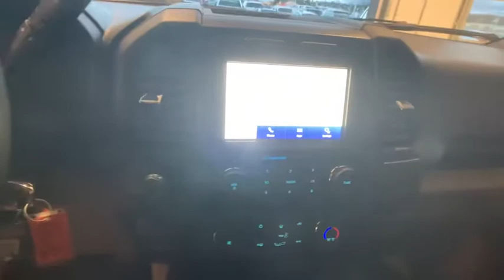2020 Ford F-150 Johnson City TN, Kingsport TN, Bristol TN, Knoxville TN, Ashville, NC 200228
Black New 2020 Ford F-150 available in Johnson City, Tennessee at Johnson City Ford. Servicing the Kingsport TN, Bristol TN, Knoxville TN, Ashville, NC area.

STREAMING MUSIC, Cruise Control, !! LIFETIME WARRANTY !!, Rear Backup Camera, Mention this advertisement to the dealer to receive the advertised price., 20 Machined-Aluminum Wheels, 4.2 Productivity Screen in Instrument Cluster, Black Platform Running Boards, Body-Color Front & Rear Bumpers, Body-Color Surround w/Black Mesh Insert Grille, Box Side Decals, Class IV Trailer Hitch Receiver, Cloth 40/Console/40 Front-Seats, Color-Coordinated Carpet w/Carpeted Floor Mats, Cruise Control, Driver/Passenger Seat Back Pocket, Electronic Locking w/3.31 Axle Ratio, Equipment Group 101A Mid, Fog Lamps, FordPass Connect 4G Wi-Fi Modem, Illuminated Entry, Manual Driver/Passenger Lumbar, MyKey, Perimeter Alarm, Power Door Locks, Power Front & Rear Windows, Power Glass Sideview Mirrors w/Black Skull Caps, Power Tailgate Lock, Pro Trailer Backup Assist, Radio: AM/FM Stereo w/6 Speakers, Rear Window Defroster, Rear Window Fixed Privacy Glass, SiriusXM Radio, STX Appearance Package, SYNC, SYNC 3, Trailer Tow Package w/101A, Unique Sport Cloth 40/20/40 Front-Seats, Variably intermittent wipers, XL Power Equipment Group, XL Sport Appearance Package. !!LIFETIME WARRANTY!! This vehicle comes with a Lifetime power-train warranty - First year's maintenance is also included!! Call for details - This vehicle won't last long! All internet pricing requires financing with Ford Motor Credit on standard rates. Low price guarantee applies to advertised price on equivalent vehicles in stock within 50 miles of Johnson City Ford. See dealer for details.brbr2020 Black Metallic Ford Super Cab F-150 XL 4WD 10-Speed Automatic 5.0L V8brbrbrEquipment Group 101A Mid (4.2 Productivity Screen in Instrument Cluster, Cruise Control, FordPass Connect 4G Wi-Fi Modem, and SYNC), STX Appearance Package (20 Machined-Aluminum Wheels, Body-Color Front & Rear Bumpers, Body-Color Surround w/Black Mesh Insert Grille, Box Side Decals, Driver/Passenger Seat Back Pocket, Fog Lamps, Manual Driver/Passenger Lumbar, Rear Window Defroster, Rear Window Fixed Privacy Glass, SYNC 3, and Unique Sport Cloth 40/20/40 Front-Seats), Trailer Tow Package w/101A (Class IV Trailer Hitch Receiver and Pro Trailer Backup Assist), XL Power Equipment Group (Illuminated Entry, MyKey, Perimeter Alarm, Power Door Locks, Power Front & Rear Windows, Power Glass Sideview Mirrors w/Black Skull Caps, and Power Tailgate Lock), XL Sport Appearance Package, Black Platform Running Boards, Cloth 40/Console/40 Front-Seats, Color-Coordinated Carpet w/Carpeted Floor Mats, Electronic Locking w/3.31 Axle Ratio, Radio: AM/FM Stereo w/6 Speakers, SiriusXM Radio, Variably intermittent wipers, 4-Wheel Disc Brakes, 6 Speakers, ABS brakes, Air Conditioning, AM/FM radio, Auto High-beam Headlights, Brake assist, Cloth 40/20/40 Front Seat, Compass, Delay-off headlights, Driver door bin, Dual front impact airbags, Dual front side impact airbags, Electronic Stability Control, Front anti-roll bar, Front Center Armrest, Front License Plate Bracket, Front wheel independent suspension, Fully automatic headlights, Low tire pressure warning, Occupant sensing airbag, Outside temperature display, Overhead airbag, Passenger door bin, Passenger vanity mirror, Power steering, Rear step bumper, Reverse Sensing System, Speed-sensing steering, Split folding rear seat, Tachometer, Telescoping steering wheel, Tilt steering wheel, Traction control, and Voltmeter. Price includes: $1000 - Auto Show Retail Customer Cash. Exp. 02/03/2020 $1000 - Special Package Retail Customer Cash. Exp. 03/31/2020 $750 - Bonus Customer Cash. Exp. 03/31/2020 $750 - Ford Credit Retail Bonus Customer Cash. Exp. 03/31/2020